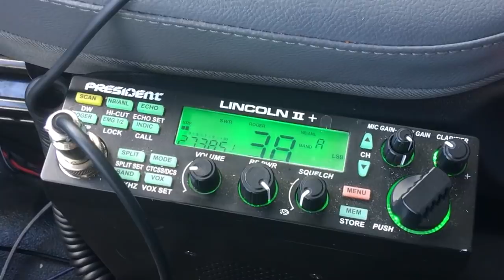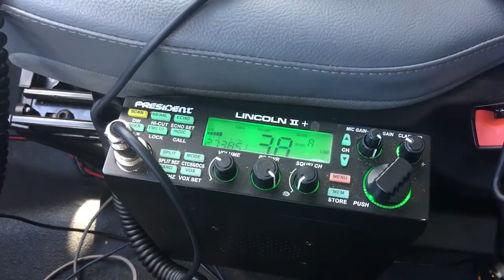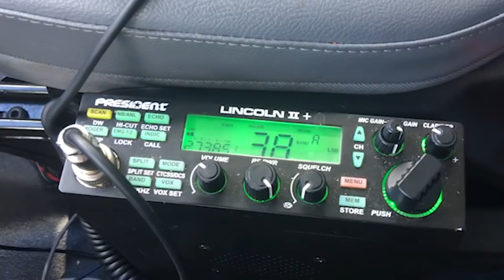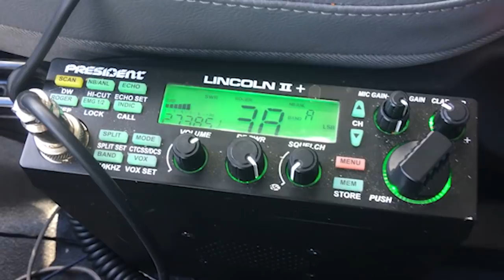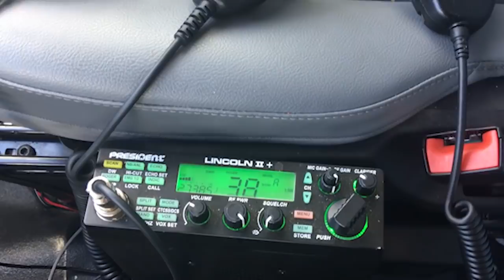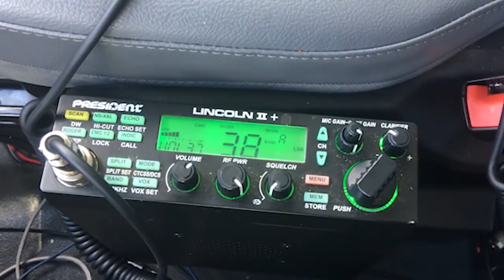CB Radio IS ON FIRE!! Shooting "Skip" On 11 Meters!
For those who keep saying CB radio is no longer used, think again. Check out what I hear every day on my CB radio.